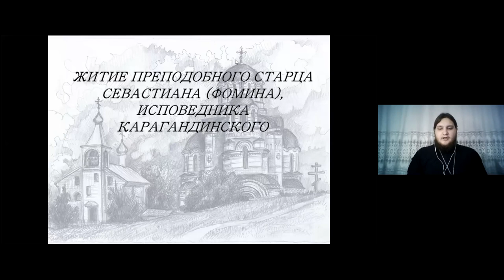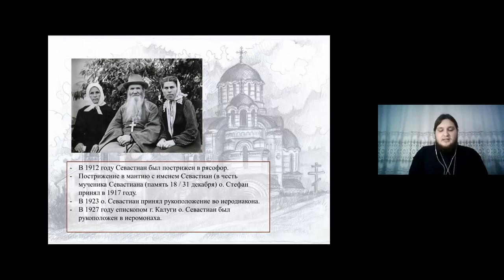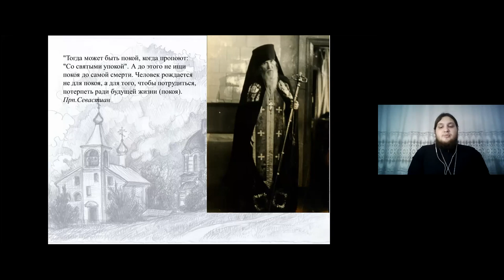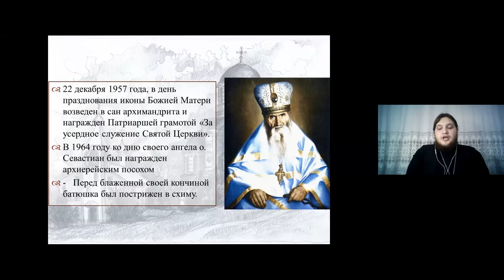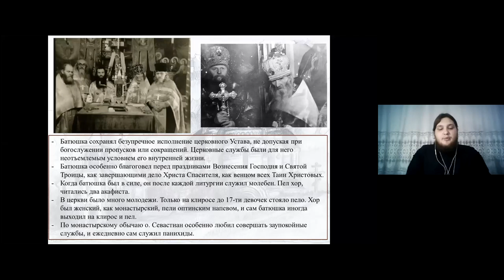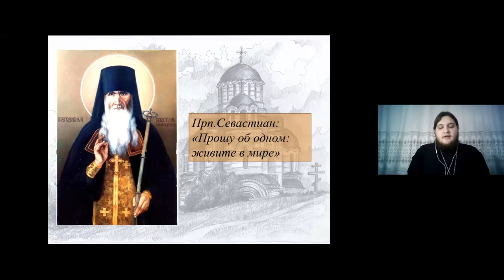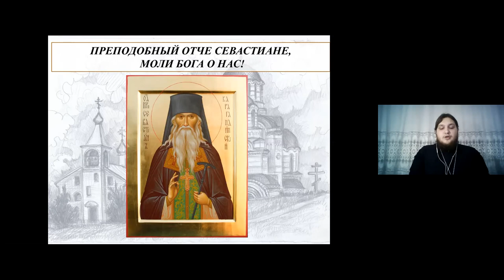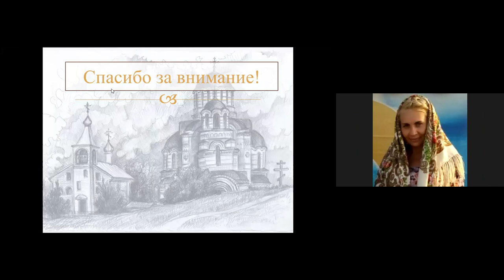Иерей Андрей Бардак.Тема: Прп. Севастиан Карагандинский. Ейская горница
Иерей Андрей Бардак приглашает вас на запланированную конференцию: Zoom.
Тема: Прп. Севастиан Карагандинский
Время: 30 дек 20:00  Москва